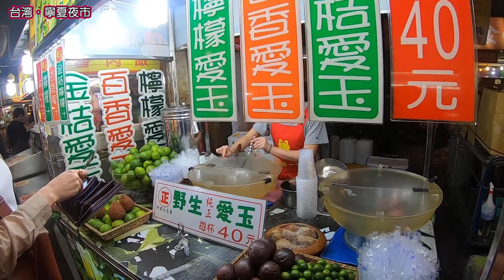【台湾大人旅編】#56 寧夏夜市で本気で遊んでみた！！/台北/2019.11 【ゆる旅番組】